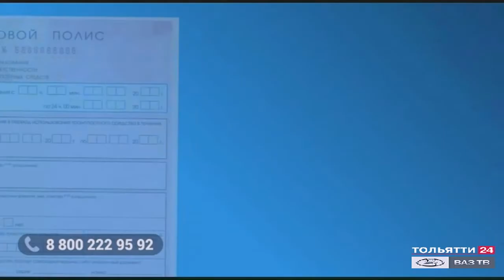«Патруль Тольятти» 29.08.2020 на ТОЛЬЯТТИ 24